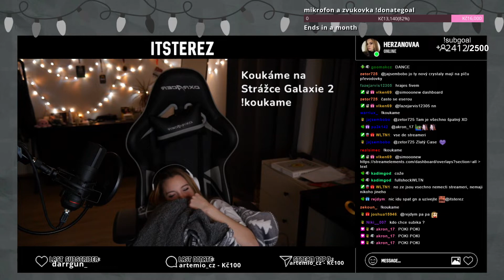Itsterez - Dobrou noc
Ahoj Peepo 🐸
Tref Like a hoď suba a zvoneček 👍 🔔

➽ Terezka a čas spánku

Ty nejlepší klipy z českého a slovenského twitche na jendom místě.